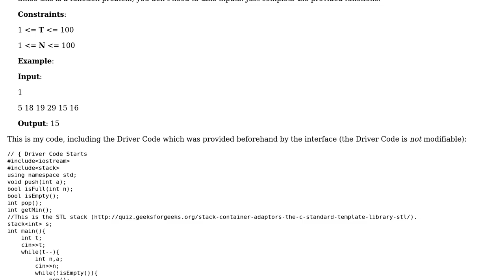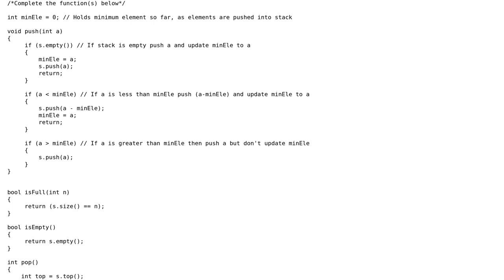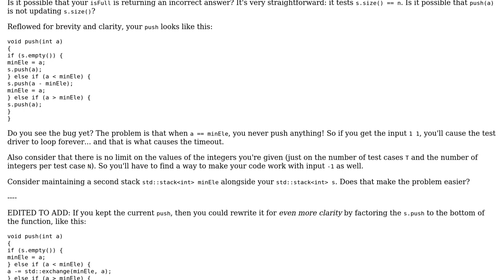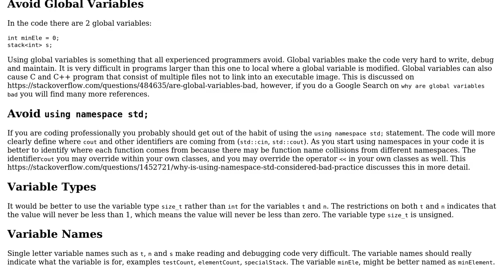Code Review: Designing a stack such that getMin() is both constant time and constant space